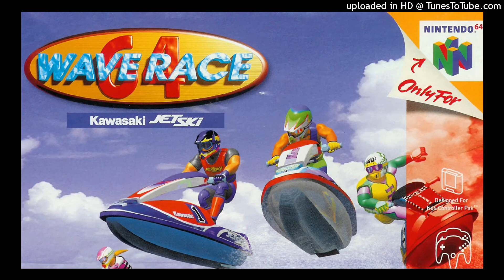[FREE] ICYTWAT x ethereal x playboi carti type beat - "WAVE RACE"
You must credit me in the title (prod. kicks falconia). If you want to release your song with this beat on streaming platforms (spotify, apple music etc.), you have to purchase a lease.